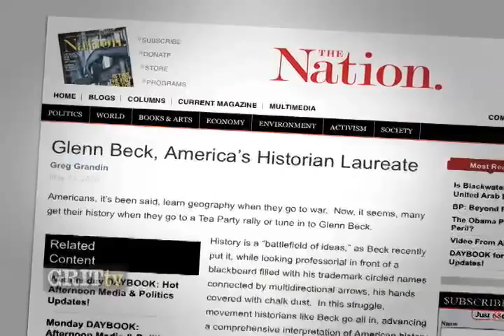GRITtv: Greg Grandin: Glenn Beck's Race Tourette's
Greg Grandin of The Nation and NYU notes that Glenn Beck's "Tourette's-like" symptoms of obsession with race when it comes to Obama are part of a certain strain of Americanism.

GRITtv with Laura Flanders brings participatory democracy onto your computer screen and into your living room, bridging the gap between audience and advocates. Distributed by Tubemogul.